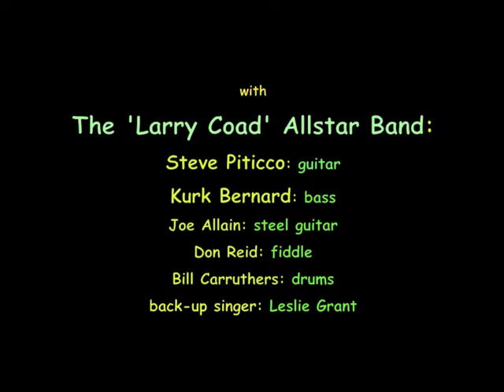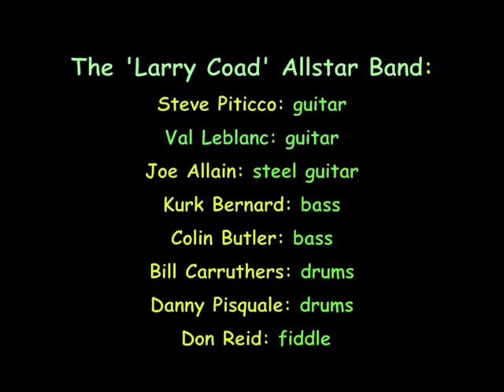Harold MacIntyre: "George", The Larry Coad Benefit, 2012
A fund-raiser for the benefit of Larry Coad, a well-known musician & song writer, who is facing some personal issues at the moment. Easily a couple hundred people showed up at the 'The Oakland Place' in Hamilton, Ont. on a sunny Sunday afternoon. Colin Butler & Steve Piticco organized and hosted this 'country music' tribute, along with performances by Harold MacIntyre, Bllind River, 14 yrear old Lyric Dubee, Deborah Ross, Derek Pilgrim, Terry Roberts, Leslie Grant, Wray Oakes, George Gero and the Larry Coad Allstar Band with Steve Piticco, Colin Butler, Val Leblanc, Kurk Burnard, Joe Allain, Bill Carruthers, Danny Pisquale with Don Ried on fiddle. There are 30 performances captured 'live'...I hope you enjoy the  music as much as I enjoyed videotaping it on my little camera.
Harold MacIntyre was born September 7,1948 on Cape Breton Island in Nova Scotia. Started singing and playing guitar as a boy. In 1967 moved to Toronto, started playing music locally.
First recording in early 70′s; went on to record 5 albums. 1981 Big Country's New Artist of the Year, 1984 Country Music News Male Vocalist (female vocalist was Ann Murray). Nominated for 4 Juno's from 1981 to 1984. Harold has played with all the great acts of country music, from Conway Twitty, Waylon Jennings and George Jones to all our wonderful Canadian artists like Carroll Baker, Johnny Burke and Terry Sumsion. Harold's music ranges from his Celtic ditties to warm soft love songs. Harold continues to perform and is always well received and appreciated by his many fans.